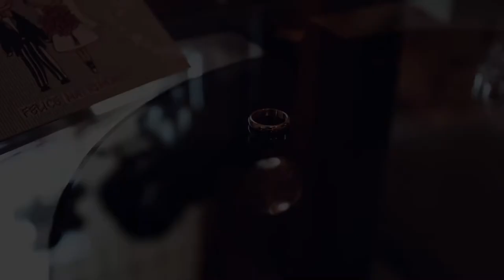Trailer Pasquale e Carmelita